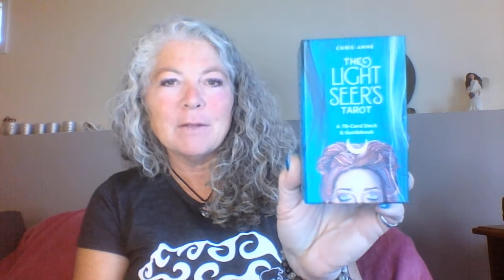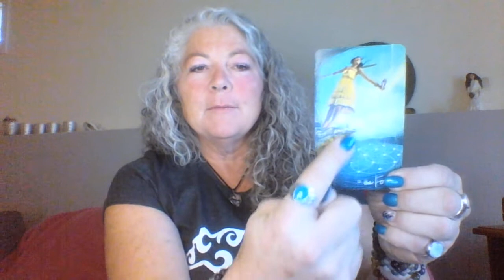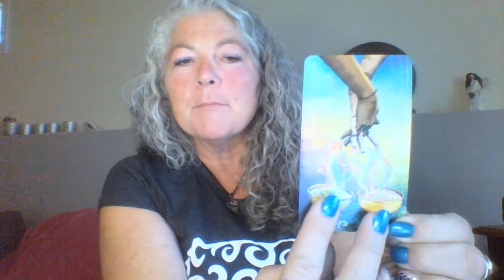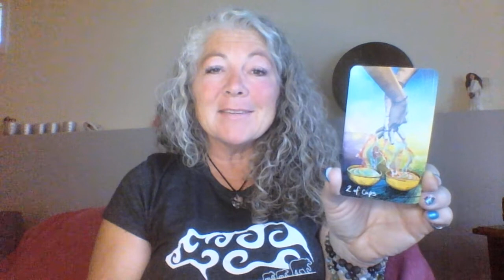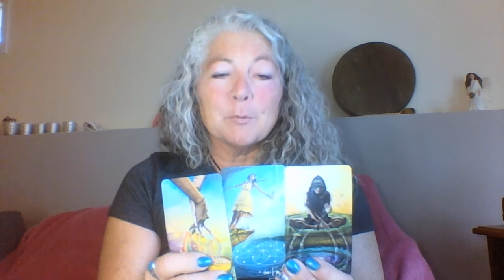Divine Soulmate/Divine Counterpart/Twinflame Check In - IT'S GAME ON!!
Personal readings offered:

A.    Personal One on One Reading using zoom
1 hour @ $150.00 USD
This session includes:
- Channeled messages from your spirit guides, angels, star nation, and ancestors for you...I call these your Divine Entourage
- Channeled messages from passed loved ones (when they show up)
- Spontaneous channeled messages perfect for you
- Oracle cards (including OH cards)
- Tarot cards
- Recorded and emailed to you after our session
This reading is a beautiful way to receive guidance and clarity and have fun while receiving.
To book this reading please click on this link or copy and paste into your browser.
B.    Recorded reading with up to 3 questions answered
20 min @ $60 USD
Your recording will be sent to the email you provide.
C.    Soul Activation Session by zoom
1 hour 30 minutes @  $250.00 USD
This is what the Soul Activation Session does...
⭐️helps to align you with your soul's expression
⭐️cleans up any energies that have been holding you back
⭐️clears up old curses and dark energy that you have been carrying
⭐️gives you guidance from your multidimensional spirit guides, divine team, and star nation family
⭐️activates your soul's calling with light language, tones, drumming, song, and more...
This is way more than a reading...it is a soul activation!
Recorded and sent to you after our session.
To book your Soul Activation Session click on the following link or copy and paste into your browser.
Paula Hopwood
Sacred Love Alchemist